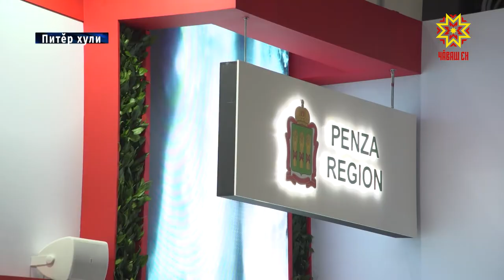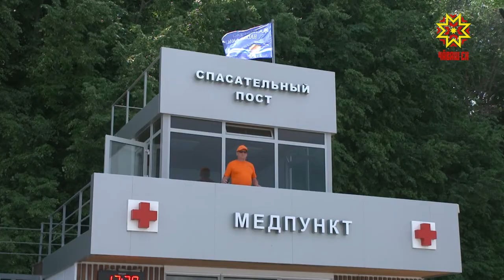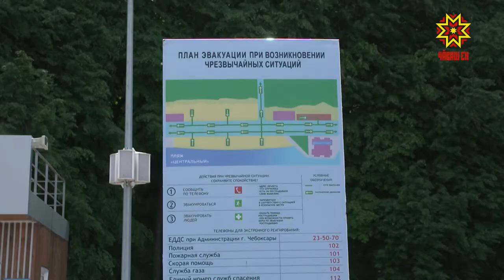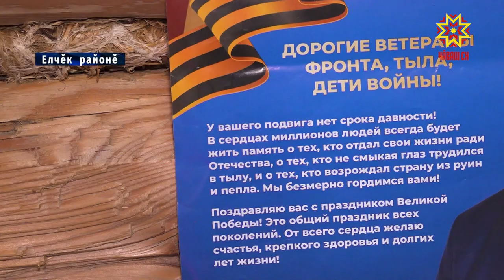Республика 07.06.2021 на чувашском языке. Вечерний выпуск